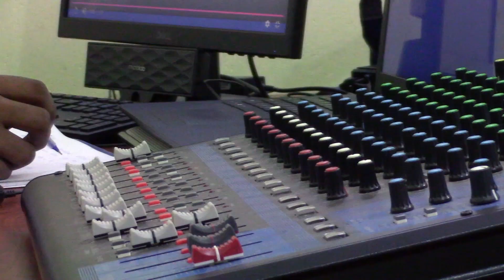පොතුවිල් මුහුදු මහා විහාරයේ ඔබ නොදත් පැතිකඩ | Helanews